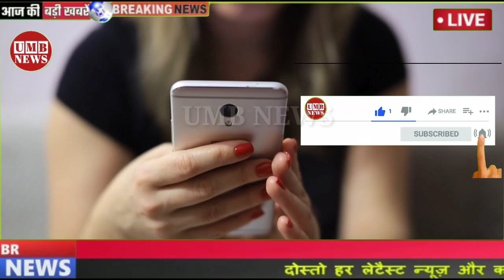17 अगस्त का मौसम|today weather update,heat wave|skymet weather,mausam ki jankari,आज का मौसम ,weather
16 अगस्त का मौसम|today weather update,heat wave|skymet weather,mausam ki jankari,आज का मौसम ,weather